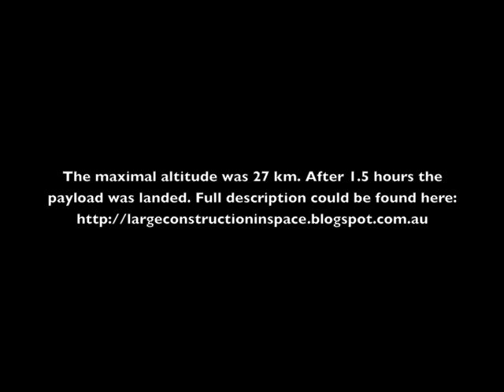Stratospheric balloon flight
The cassette with uncured (liquid) epoxy composition was send to stratosphere and the composite was cured during the flight. Adelaide, November 2012. Project of Alexey Kondyurin and Marcela Bilek. School of Physics, University of Sydney.